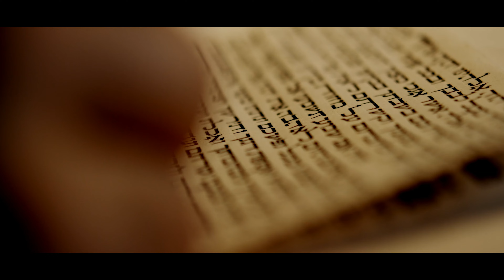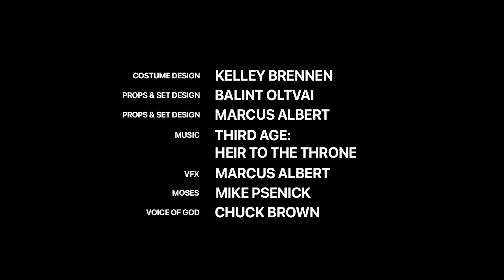God Meets the World Book Trailer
Book Summary:

On that predestined day at Mount Sinai, God came out of the clouds to meet the world. What the Creator of the Universe said that day would become the most important rules ever written: The Ten Commandments. God introduced Himself with the words "I am the lord your God. " His voice was heard by millions. The meeting of the physical and the spiritual witnessed by such a massive assembly is a feat that has not reoccurred in history.

The purpose of The Ten Commandments was to give the whole world rules by which to build a just society. The Israelites had observed the greatness of God as He made unprecedented miracles to release them from bondage. They would be the witnesses that there is one God and He cares about the people that He created. God Meets the World is the story of The Ten Commandments from God's point of view. The book describes how different ancient events recorded in the Bible inspired God to write The Ten Commandments. The second part of the book explains, in detail, the practical applications of The Ten Commandments in our modern society.

The ideas in this book are original and real eye openers. This is a self-help book that can help change your outlook on life, strengthen your faith and help you make important decisions.